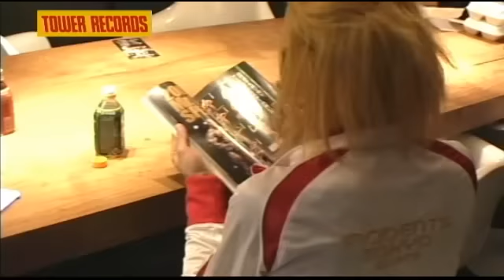東京事変 [NO MUSIC,NO LIFE. メイキング]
TOWER RECORDSのコーポレイトボイスNO MUSIC,NO LIFE.を体現した『NO MUSIC, NO LIFE.ポスター』。
今回は、ニューアルバムのコンセプトでもあるスポーツを全身で表現した東京事変のみなさんの登場です。
※NO MUSIC, NO LIFE.ポスターギャラリーはこちら